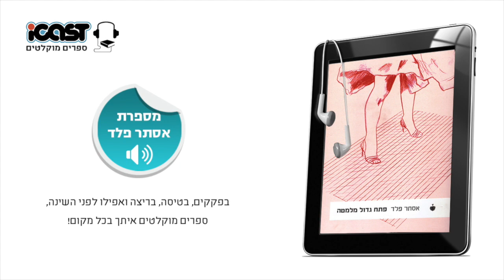אסתר פלד - פתח גדול מלמטה - ספר מוקלט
בפקקים, בטיסה, בריצה ואפילו לפני השינה - ספרים מוקלטים איתך בכל מקום!
זוכת פרס ספיר 2017
כפי שמעידה כותרת המשנה של פתח גדול מלמטה, הספר מכיל סיפורים מאוד רומנטיים שעניינם יחסים בין נשים וגברים, מנקודת מבטה של אישה. אך אין זו נקודת מבט בנלית, ודאי שלא רומנטית או מתקתקה; כדרכה של אסתר פלד, הסיפורים ניחנים בראייה רעננה ונוקבת, עם נגיעות של פילוסופיה וחשיבה בודהיסטית. שום דבר אינו מובן מאליו, שום דבר אינו נגוע בסנטימנטליות.
שום דבר אינו מובן מאליו. מה שנראה כמו 34 סיפורים הוא בעצם מעין רומן בהמשכים. בשער הראשון: על נישואים, גירושים ופרידה. בשער השני על רומן עם "גבר חדש" ועל מיניות. בשער השלישי ע ל אישה שבחרה לחיות לבדה, המתבוננת על יחסה של החברה לאישה שחיה לבדה.
הפרוזה של אסתר פלד מערבת יכולת לעמוד על דקויות של רגש, ועם זאת היא מלאת הומור. לצד אלה עומדת המחשבה הצלולה, שנתמכת בידע נרחב בפילוסופיה מזרחית ובידע פסיכואנליטי תיאורטי ופרקטי. נקודות המשען הללו מעניקות לכתיבתה של פלד עומק נדיר לצד חשיבה ביקורתית רוויית כאב והומור.